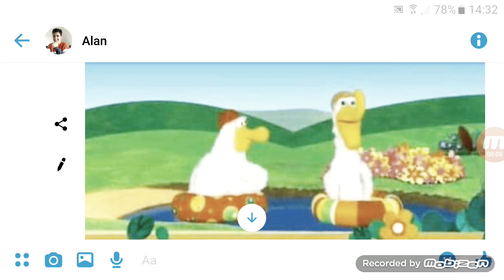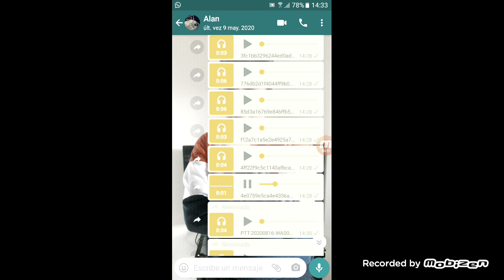869 Video 869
869 Video 869